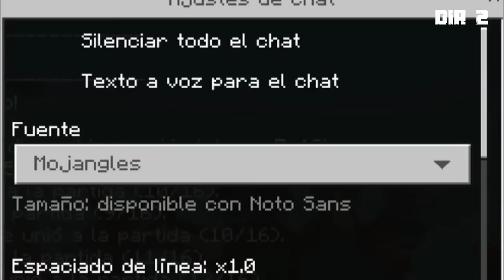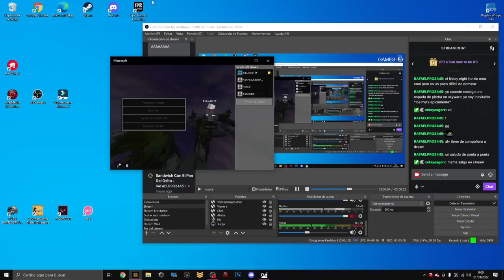🚀 SOBREVIVÍ 100 Días en MINECRAFT SKYWARS *sale mal* [Bedrock]